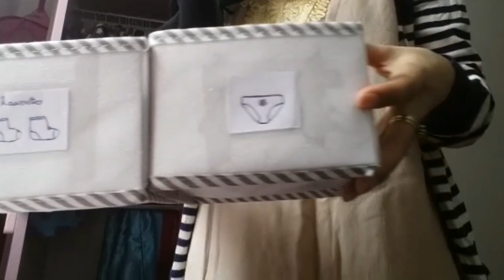طريقتي😍 في ترتيب خزانة الأطفال👭 أشياء وصلتني من بلدي الحبيب🤗